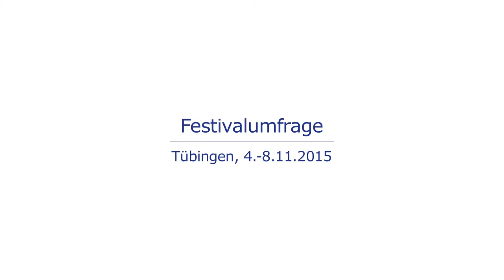FRANZÖSISCHE FILMTAGE TÜBINGEN - Microtrottoir au Festival / Festivalumfrage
Les lycéens participants du Workshop OFAJ-DFJW autour du cinéma dans le cadre du Festival FRANZÖSISCHE FILMTAGE de Tübingen (4-8 novembre 2015) sont allés interroger les Festivaliers à la sortie des cinémas. / Junge deutsche und französische Gymnasten haben im Rahmen der Französischen Filmtage Tübingen am Workshop des DFJW teilgenommen. An den Ausgängen der Kinosäle haben sie die Festivalgänger nach ihrer Meinung gefragt.